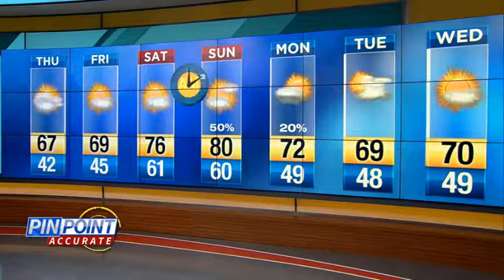Cooldown hits Central Florida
Candace Campos' pinpoint forecast for the Orlando area.